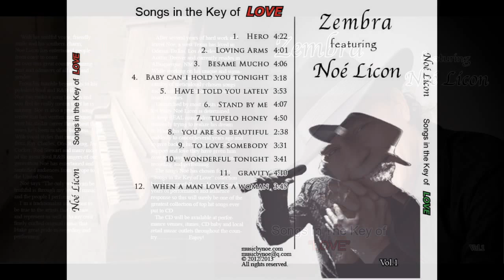Zembra featuring Noe Licon "Songs In The Key Of Love" CD.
Zembra featuring Noe Licon singing "Songs In The Key Of Love" CD. Noe's first CD of Love songs performed and recorded in Albuquerque NM. Songs include the following: Hero, Loving Arms, Besame Mucho, Baby can I hold you tonight, Have I told you lately, Stand by me, Tupelo honey, You are so beautiful, Too Love somebody, Wonderful tonight, Gravity and When A man Loves a Woman.